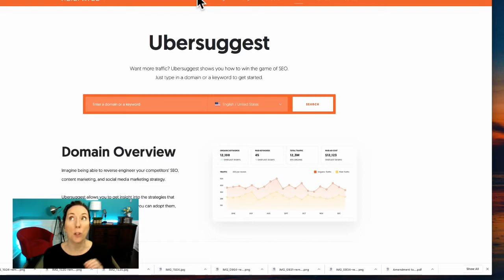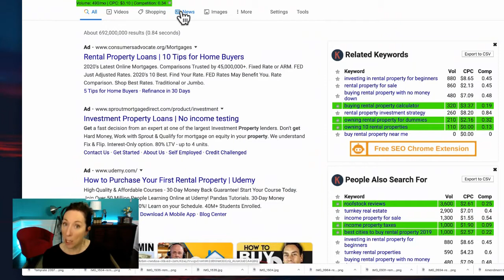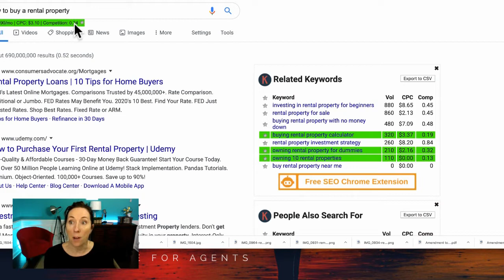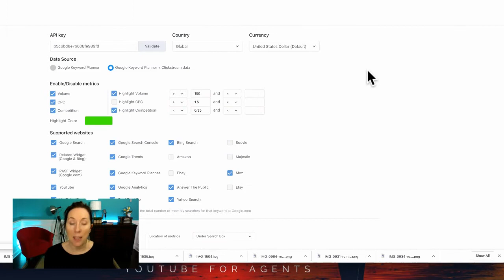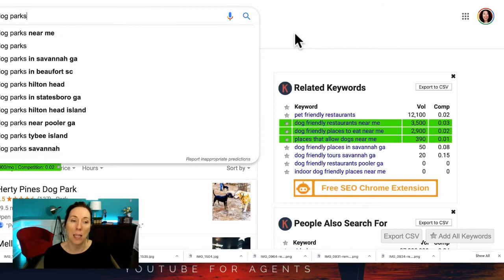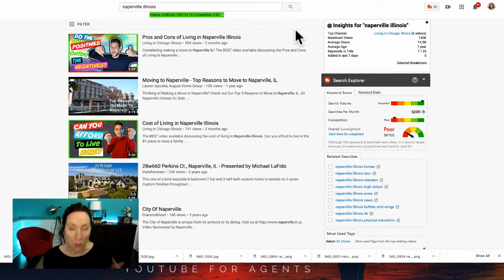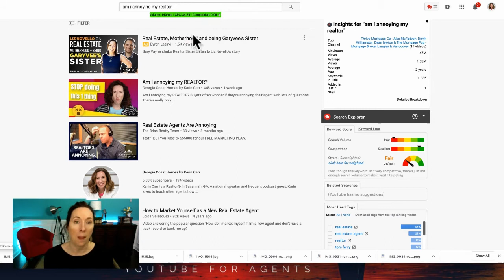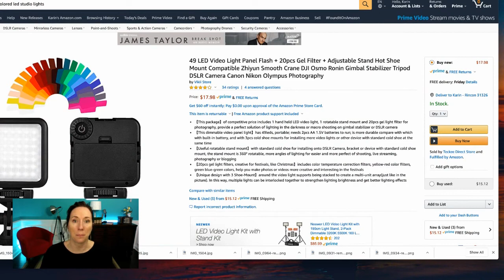No one is watching your videos - a real estate agent tells you why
REALTORS®, are you wondering why your YouTube videos only get 12 views? Today I'm going to tell you exactly why no one is watching - and how to fix it!  You're gonna ❤️ this livestream.

You’re Watching Karin Carr - the real estate industry's leading authority on YouTube for lead generation. Quit chasing business and start attracting it instead. 💯

Karin Carr is a Realtor® in Savannah, Georgia with Keller Williams Coastal Area Partners.  I'm a proud Air Force wife, self-professed tech nerd, and bona fide seafood fanatic.  My husband and I are both over 6’ tall and we have two great kids who will be too when they’re full grown. 😆

Brokered by Real Broker, LLC Looking for a digital marketing mentor who doesn’t tell you to door knock and call 20 people a day?  Wouldn’t you rather have a coach show you a way to have prospective clients beating down your door instead? Real estate agent coach, Karin Carr, will.